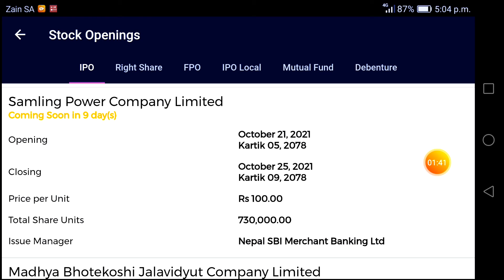samling power company ipo coming october 21 nepal share market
ipo khabar np

ipokhabarnp
 new coming